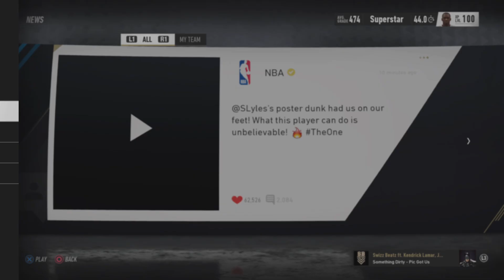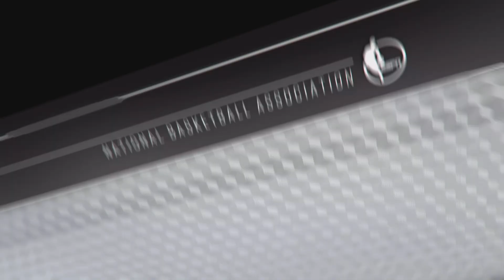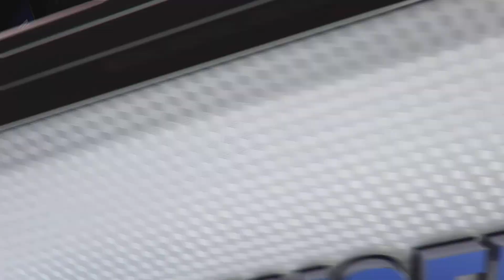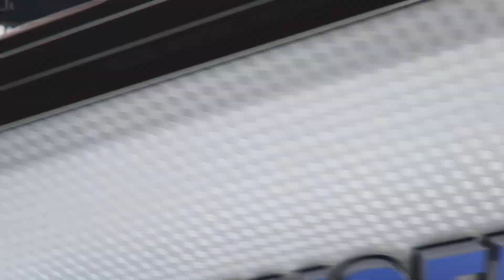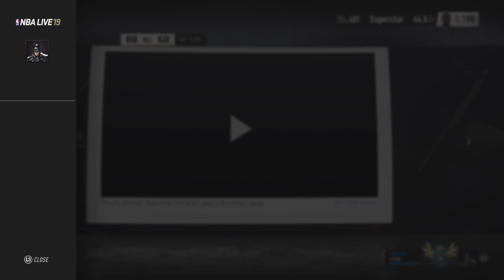NBA LIVE 19 The League (Season 2) Episode 36 (NBA Playoffs R2, G3)